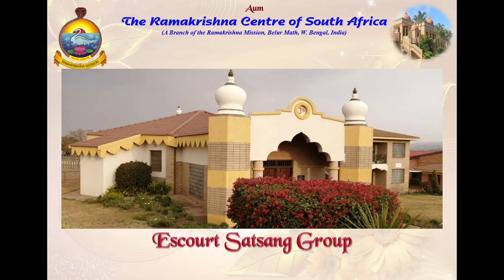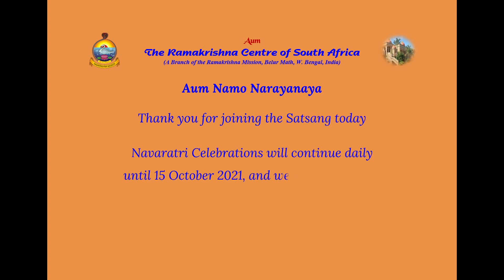Navaratri Celebrations - 13 October 2021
Programme includes discourses by:

Revered Swami Divyanandaji Maharaj
(Head, Ramakrishna Mission, Saradapitha, India)
Topic: Durga Puja in Belur Math

Revered Swami Tattwamayanandaji Maharaj (Head, Vedanta Society of Northern California, San Francisco, USA)
Topic: Significance of Durga Puja